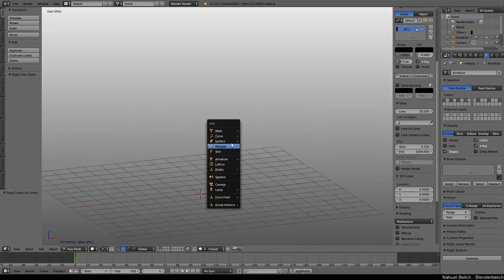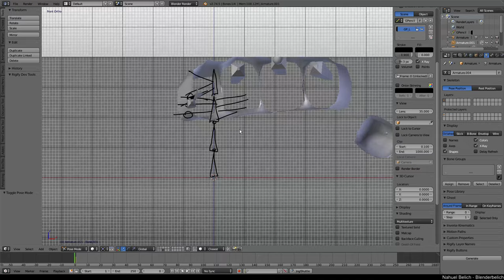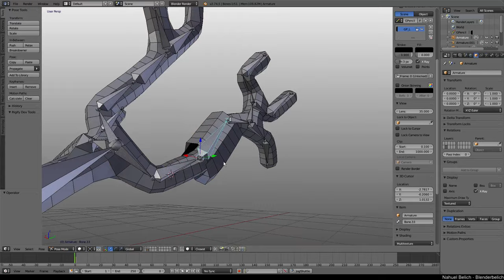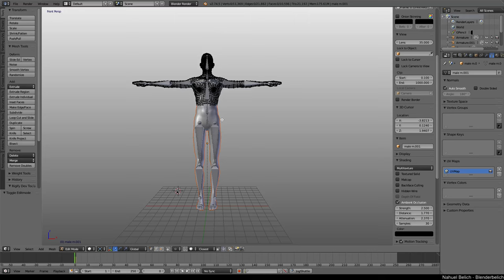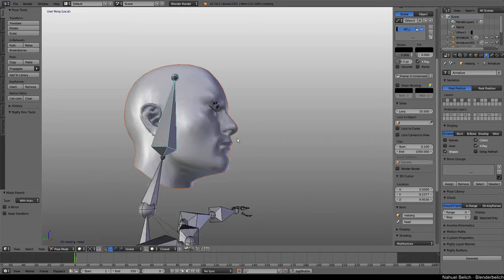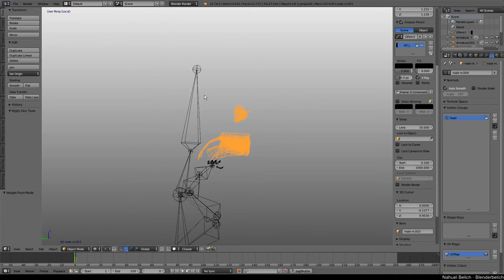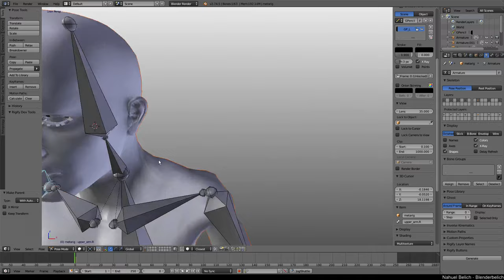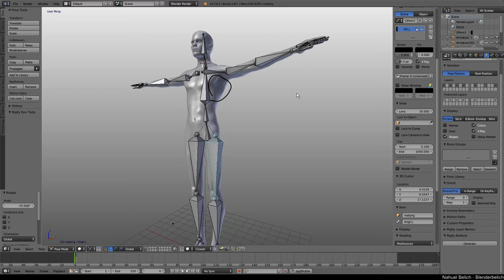BB- Que hacer cuando los pesos automáticos a un armature fallan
"Bone heat weight fail" Alguna vez les apareció este mensaje de error cuando intentaron usar la herramienta de pesos de vértice automáticos al momento de agregarle huesos al modelo.
En este vídeo vamos a ver que es eso de los pesos automáticos y como diagnosticar errores.